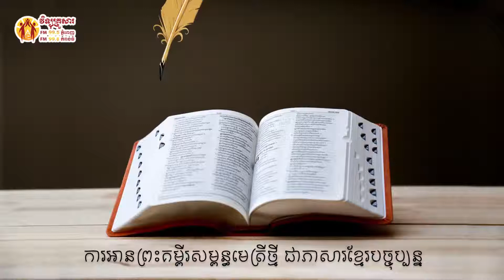Book of Luke 5 លូកា​ជំពូក​ ៥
កណ្ឌគម្ពីរលូកាជំពូក ៥
Book of Luke 5